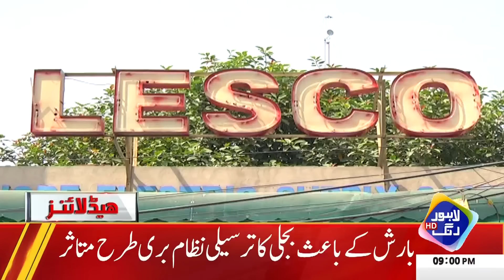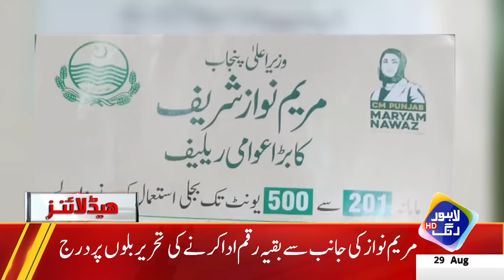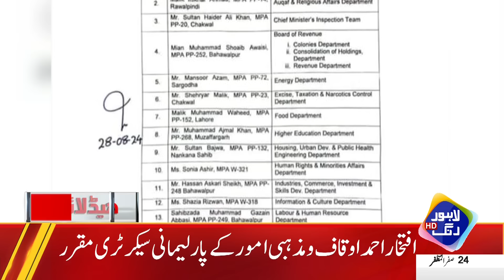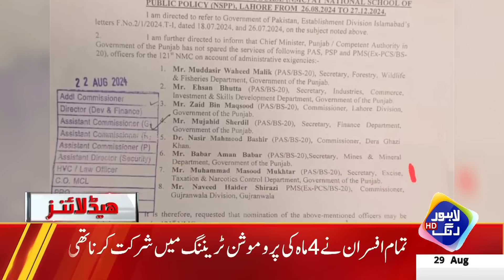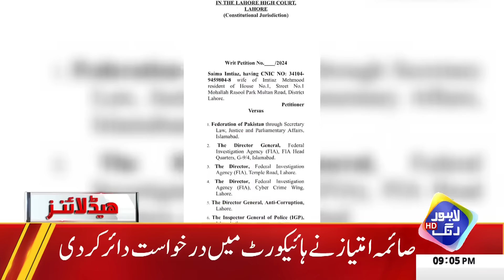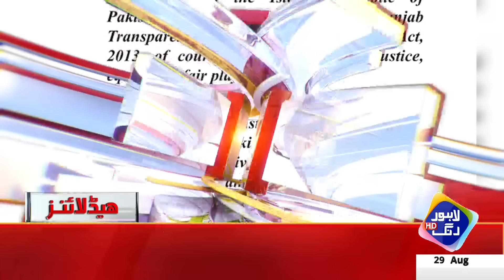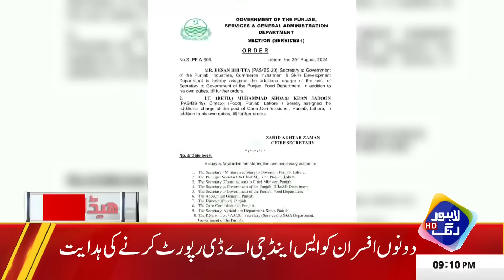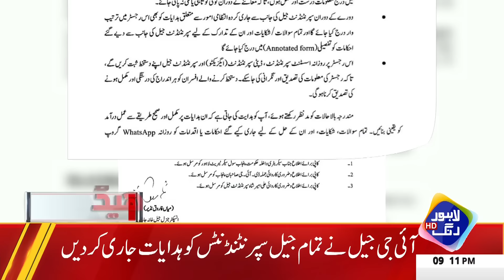CM Punjab Nominates Various Positions | Headlines 9 PM | 29 Aug 2024 | Lahore Rang | J201